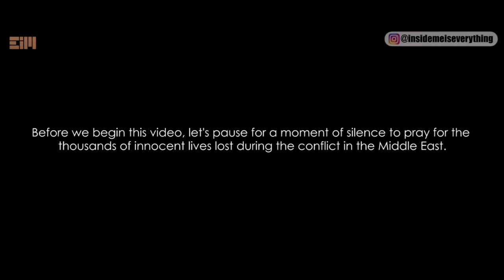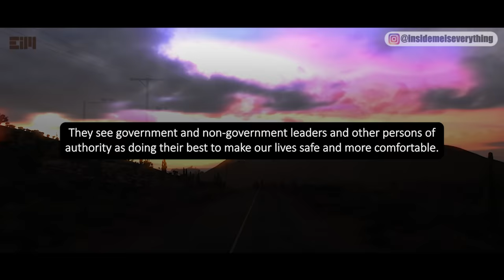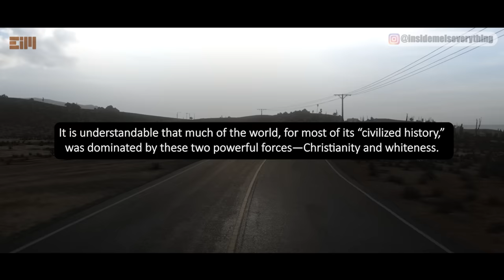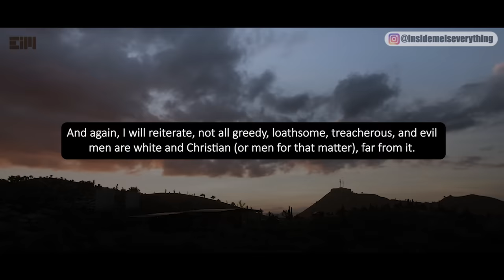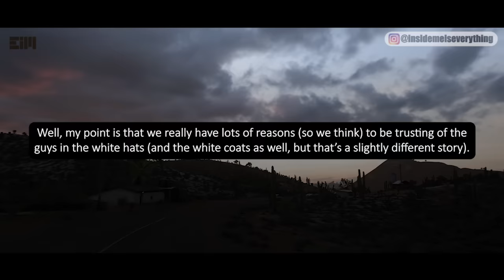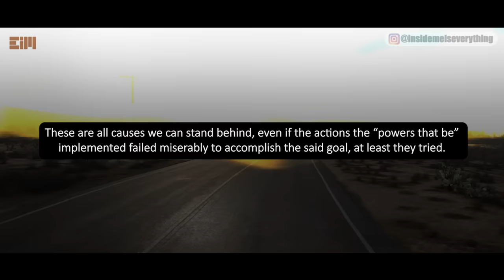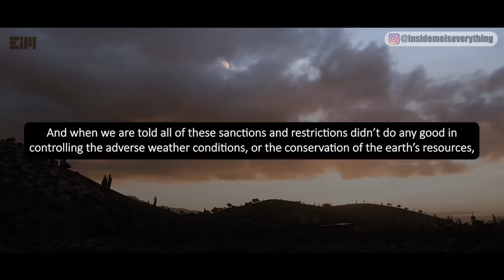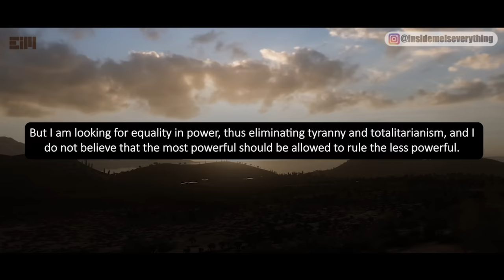IT'S TIME TO SHOW THIS - YOU ARE BEING LIED TO